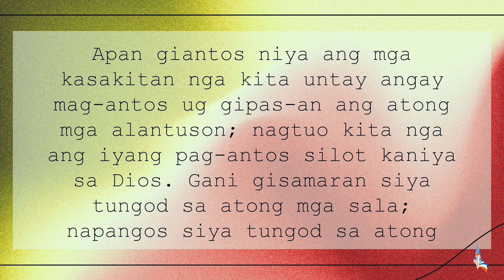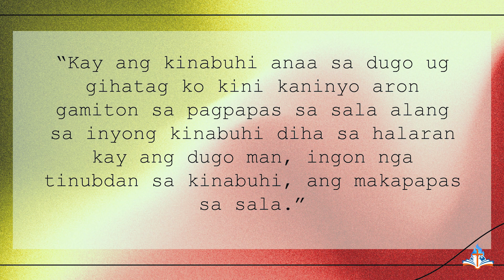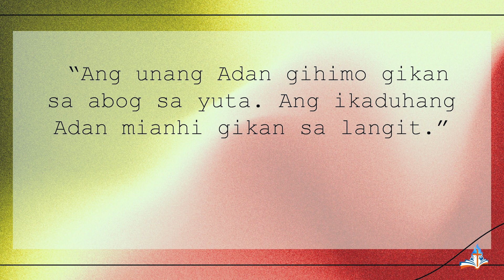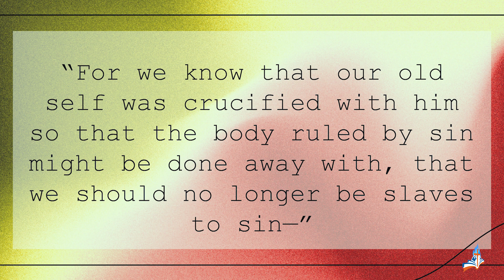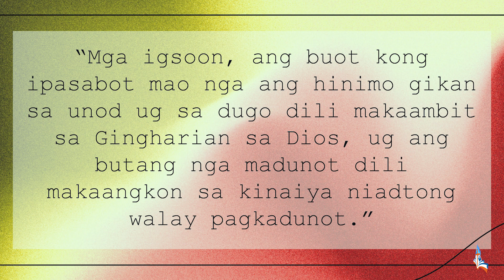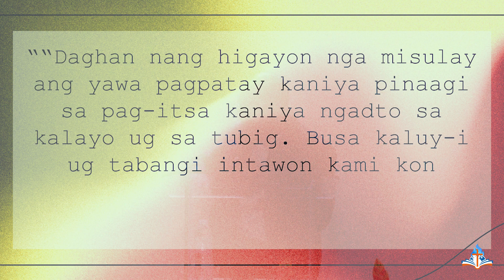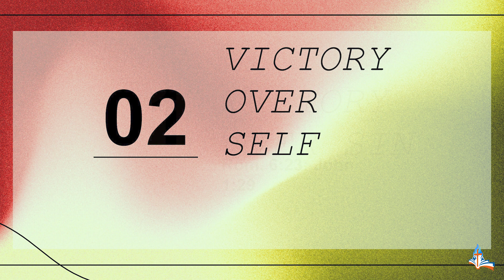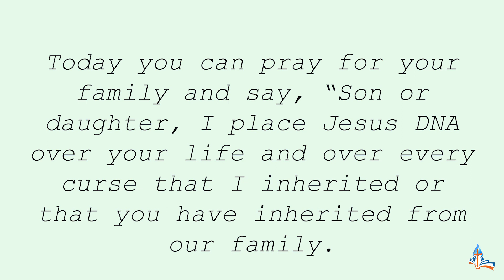VICTORY OF THE CROSS - Bp. Nic